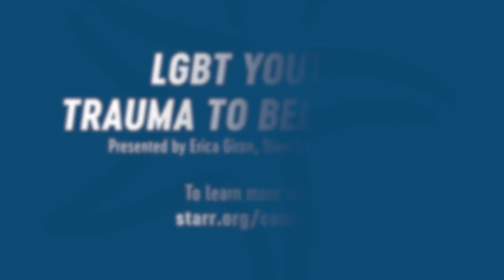Impact of Homophobia on Hetero Students - LGBT Youth: From Trauma to Belonging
LGBT Youth: From Trauma to Belonging is a course that was designed for professionals working in schools and organizations that serve children and adolescents identifying with the LGBT+ community. The course provides information related to working with LGBT+ young people. Topics include: rejection experienced by LGBT+ youth, the “crisis of belonging” experienced by LGBT+ youth, the trauma of rejection and its effects, using “The Five Shifts” to connect with and understand fellow members of the human family, The Oneness of Humankind, and various other skills, tools, and tips for being an ally to LGBT+ young people. Leaving this course, participants will be armed with the knowledge and tools to support the children/students they serve.